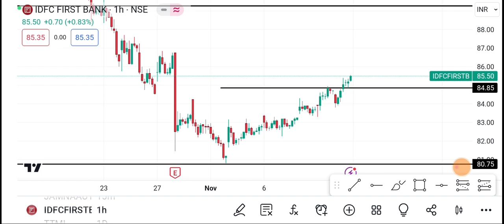IDFC First Bank Share | IDFC first bank Share latest news | IDFC first bank Share price news